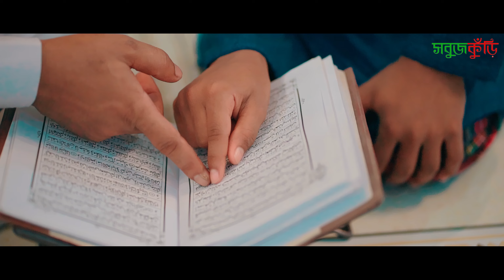দরদী কন্ঠে চমৎকার নাতে রাসূলﷺ | নামে মুহাম্মদ | Name Muhammad | Sobujkuri Tv | সবুজকুঁড়ি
Track : Name Muhammadﷺ
Lyric : Rafikul Islam Mubin
Tune : Isfak Ahmed Tuhin

–Singer–
Kamrul Hasan

Sound Design : Arafat Majumder
Record Label : Majumder Records
Video : Nur Nabi
Gfx : Muhaiminul Haque Mahi

–Grateful To–
Ustad Rafikul Islam Mubin

Mawlana Sahid Ahmed
Sultan Ahmed
Saiful Islam
Tahmid Jahan Nafis
Mamunur Rashid
Abu Said Md Sayem
Tanvir Ahmod Chowdhury

Lyric👇
এই বিষন্ন মনের বাগে আশা জাগাতে
এই গভীর আঁধারে এক আলো জ্বালাতে
নাম মুহাম্মদ ভরসা আমার
এই নামে পাড়ি দিব অকুল পাথার।।

কত পথ, কত মত এই দুনিয়ায়
কত সুর বেজে উঠে জীবন বীণায়
তোমারই প্রেমের পথ শুদ্ধতার।।

অশান্ত মন পাখি উড়ে অজানায়
তোমার দুরুদ জপে ফিরে ঠিকানায়
বিমোহিত হই আমি ঘ্রাণে মদীনার।।

এই কবিতা ও ছন্দের গুনগুনানি
বিরহী জীবনের ছটফটানি
কবুল করে জার কর রওজার।।

➡️ প্রিয় দর্শক আসসালামু আলাইকুম, ইসলামী সংস্কৃতির প্রচার প্রসার প্রতিটি মুসলমানদের দায়িত্ব। আমাদের সুস্থ সংস্কৃতির এ আন্দোলনে আপনিও অংশগ্রহণ করুন। হামদ-না'ত এবং ইসলামী সংগীতের এ আয়োজনগুলো ভাল লাগলে লাইক, কমেন্ট এবং শেয়ার করে ছড়িয়ে দিন বিশ্বের প্রতিটি কোণায় কোণায়। ইসলামী সংস্কৃতি জিন্দাবাদ।